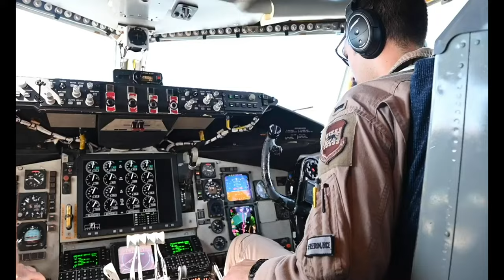Why we matter-Third AF CC talks 39 ABW mission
INCIRLIK AIR BASE, 1, TURKEY
Third Air Force commander Maj. Gen. Randall Reed sat down with us to discuss the importance of the wing's mission here at Incirlik Air Base and how Titans help foster regional stability while defending NATO's southern flank.

Film Credits: 39th Air Base Wing Public Affairs